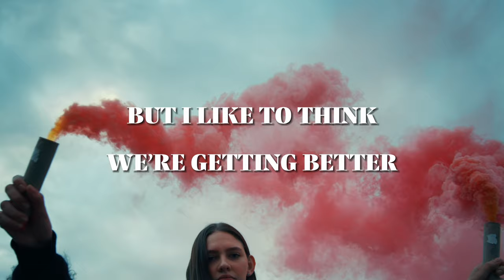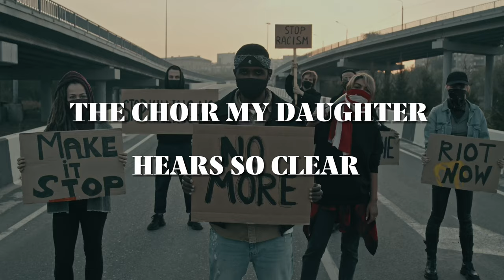David Deacon Rising Up Again [Lyric Video]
David Deacon - Rising Up (Lyric Video) | From the Album "Four"

Dive into the empowering lyrics of "Rising Up," a standout track from David Deacon's acclaimed album "Four," through this official lyric video. This song captures the spirit of resilience and hope, inviting listeners to find strength and courage in the face of adversity. With "Rising Up," David Deacon continues to inspire with his thoughtful songwriting and compelling melodies.

About "Rising Up":
"Rising Up" serves as a beacon of hope, encouraging listeners to stand strong and embrace their power to overcome challenges. The song's uplifting lyrics and dynamic composition make it a highlight of the "Four" album, resonating deeply with fans worldwide. This lyric video brings the words of "Rising Up" to the forefront, allowing the message of perseverance and strength to shine.

About David Deacon:
David Deacon, celebrated for his captivating voice and profound songwriting, has made a significant mark on the music scene. His fourth studio album, "Four," explores themes of resilience, love, personal transformation, and the journey towards self-discovery. Each track, including "Rising Up," showcases David's growth as an artist and his dedication to creating meaningful music.

Share your thoughts and stories of resilience in the comments below. How does "Rising Up" inspire you? Your engagement and stories inspire us and others, keeping the community vibrant and connected.

Rising Up Again Lyrics

I come from a very nice town
A place she calls her home
I remember times not so good
Standing in a different neighborhood
My daughter says
It’s a special place
Maybe that is true
But I like to think we’re getting better
At seeing each other through

Low down
Rising up
Slow down
Rising up again
Low down
Rising up
Slow down
Rising up again

I think we travel in circles in life
Maybe each time getting a little higher
Understanding something ain’t right
Maybe it’s time to join the choir
The choir of different voices
The choir of the streets
The choir my daughter hears so clear
The choir that makes this place
The reason I want to stay here

Low down
Rising up
Slow down
Rising up again
Low down
Rising up
Low down
Rising up again

Low down
Rising up
Slow down
Rising up again
Low down
Rising up
Low down
Rising up again
Rising up again
Rising up again